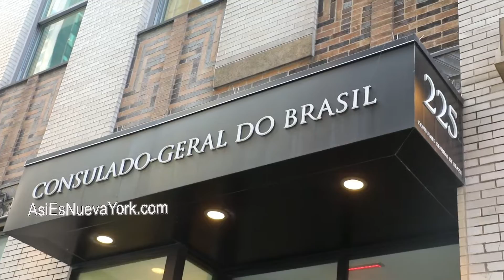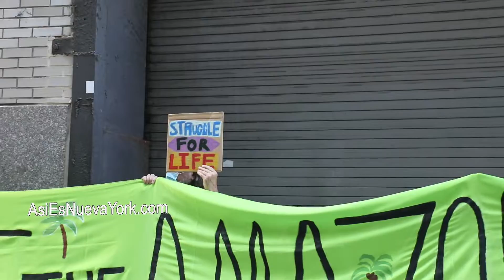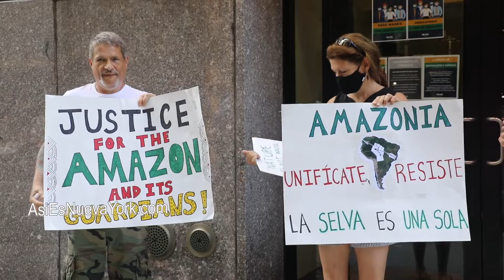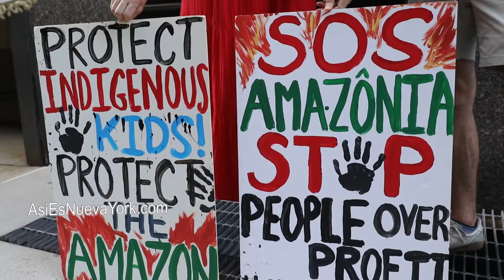New York City in solidarity with the Organization of Indigenous Peoples of Brazil. Luta Pela Vida!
On Tuesday, August 24, 2021, the organization Extinction Rebellion NYC held a demonstration outside the Brazilian Consulate in Manhattan, New York City, in solidarity with the Organization of Indigenous Peoples of Brazil (Articulação dos Povos Indígenas do Brasil [APIB]).

“During the week of Aug 22-28 the mobilization ‘Luta pela Vida’ (Struggle for Life) will take place in Brasília, with sister demonstrations in London, SF and NYC.

The activities seek to claim rights and promote acts against the anti-indigenous agenda, under threat by new ruling to be voted by the Brazilian Supreme Court on August 25th: “Marco Temporal”, also known as the ‘Time Limit Trick’, in which indigenous peoples would only have the right to lands they were residing in as of October 1988, the date that the most recent Brazilian Constitution was signed," says Extinction Rebellion NYC.

Articulação dos Povos Indígenas do Brasil says on its website apiboficial.org, “The Articulation of Indigenous Peoples of Brazil (Apib), associated with all its regional organizations, inaugurates this Sunday (22) the national mobilization ‘Struggle for Life’, in Brasília. The activities, which will last until the 28th of August, intend to defend the indigenous peoples rights and to promote activities against the anti-indigenous agenda that advances into the National Congress and the Federal Government. The mobilization will also focus on the trial about the Milestone Thesis (Marco Temporal) by the Brazilian Supreme Court (STF), which is expected to be resumed on August 25th and may define the future for indigenous land demarcation."